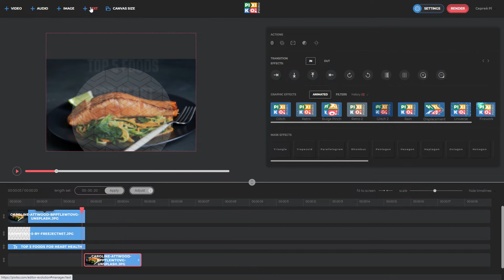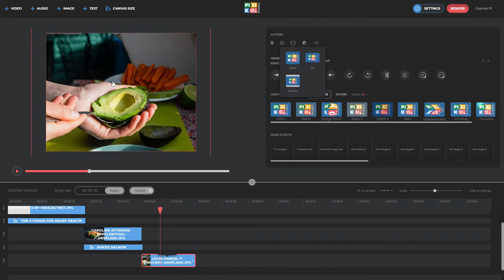How to make a slideshow online with Pixiko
How to make a slideshow? Easy!
Here’s your indispensable video making troubleshooter – Pixiko. This is a powerful slideshow maker which has various functions for your future masterpiece. Easiness of use, quickness of work – that’s all you need from a good editor.

and let’s get started!